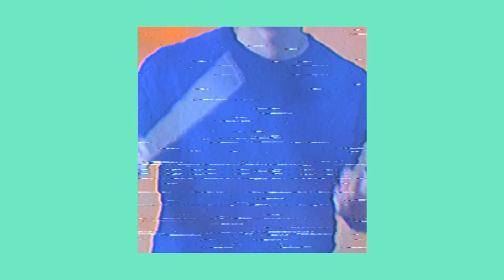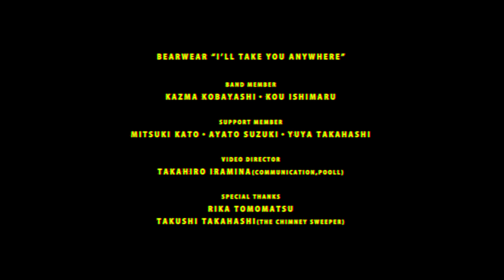Bearwear "I'll take you anywhere" (Official Music Video)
Bearwear - I'll take you anywhere

Directed by イラミナタカヒロ(こみゅにけいしょん/pooll)
Recorded by Enomoto (See You Smile)

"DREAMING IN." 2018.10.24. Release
on Spotify, Apple Music, and more

東京の2人組インディロックバンド Bearwear のデビュー作『DREAMING IN.』からの先行トラック